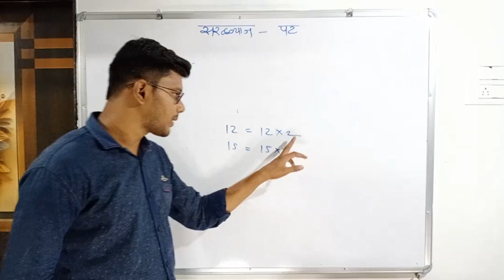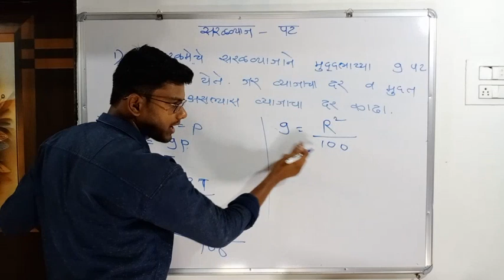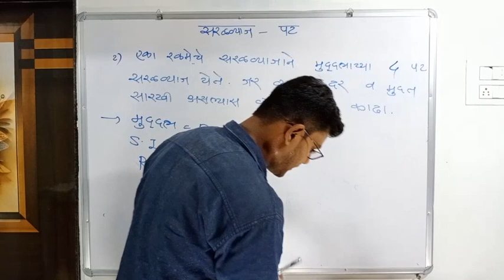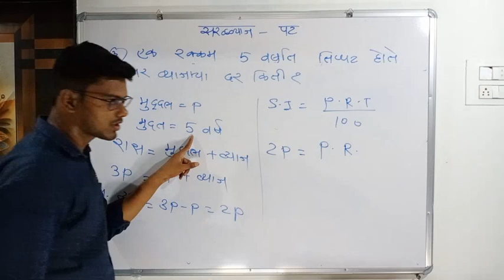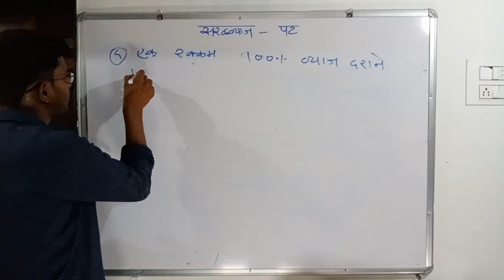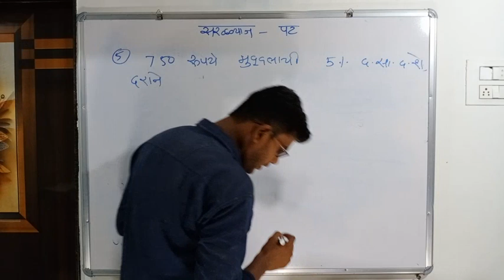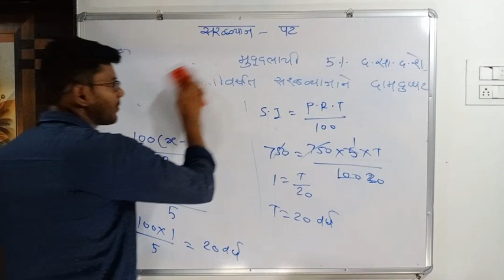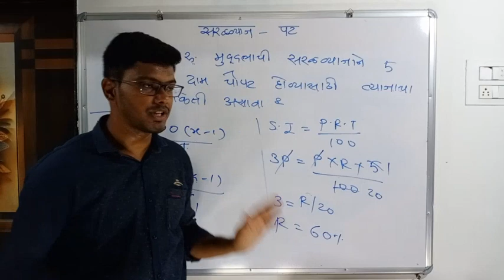सरळव्याज भाग 3 {Simple Interest 3} by Aniket Patil